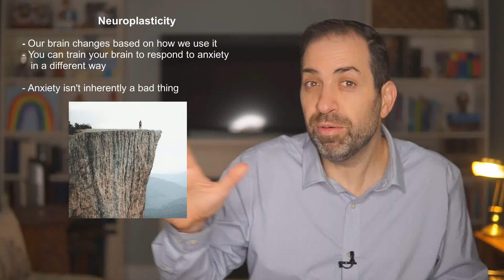REWIRING Your BRAIN to Reduce Anxiety: The Science of NEUROPLASTICITY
Neuroplasticity is the brain’s ability to rewire itself based on experience and it plays a powerful role in anxiety recovery. For decades, it was believed that the brain stopped developing after childhood, but research now shows that we can continue to shape and reprogram our neural pathways throughout life. That means it’s possible to train your brain to respond differently to fear and anxiety. When you struggle with anxiety, your brain tends to create and reinforce fear-based neural circuits, often through avoidance. Avoiding anxiety-provoking situations feels good in the short term, but it teaches your brain to treat those situations as dangerous. Over time, this makes your world feel smaller, reinforcing the anxiety cycle. However, each time you face a fear without escaping, you interrupt this loop and create new, healthier neural pathways. Through structured exposure therapy and a gradual exposure hierarchy, you can use neuroplasticity to retrain your brain. Facing your fears in small steps teaches your brain that discomfort doesn’t mean danger. Over time, your anxiety fades, not because it disappears, but because your brain learns how to tolerate and move through it. This process is challenging, but it works. You don’t have to be ruled by fear. With consistent practice, courage, and patience, you can reshape your brain’s response to anxiety and take back your life.

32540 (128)